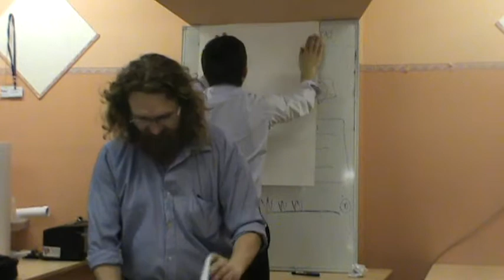XLIII РВК ТеррИМ: Афанасьев Денис: "Мультистартап Planarsun - проект для инвесторов".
Данная видеозапись является выступлением Капитана проекта в рамках XLIII Рабочей Встречи Клуба (РВК) "ТеррИМ". Смотреть и осознавать ее имеет смысл при понимании замысла и идеи Клуба :).